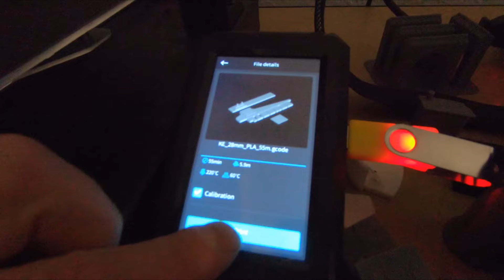STALKER Fans Rejoice! I Created 28mm Wargaming Terrain for Zona Alfa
Tabletop Wargaming Miniatures 3D Printed Terrain, Vehicles and Minifigures.

Step into the world of miniature wargaming with this exciting dive into Zona Alfa, Bolt Action, and other thrilling tabletop gaming experiences! In this video, we showcase wargaming terrain creation, share tips for painting wargaming terrain, and explore ways to enhance your tabletop terrain setups. Whether you're a fan of miniature wargames or looking for inspiration for your next Etsy wargaming terrain purchase, this video has something for every hobbyist. Watch as we bring the battlefield to life, perfect for your next tabletop campaign!

Watch as I assemble, texture, and paint this miniature using simple materials like affordable acrylic paints and filler for added realism. This project is an excellent example of Wargaming Terrain Painting, where miniature building and painting meet creative storytelling to enhance your tabletop experience.

Whether you’re a STALKER fan, a tabletop gamer, or just love post-apocalyptic dioramas, I hope this inspires you! If you’d like to create your own, the STL file and physical 3D-printed model of the Pripyat sign are available on my store, patrickminiatures.de. Join me as I bring the Zone to life, one landmark at a time, and finally tackle this long-awaited project!